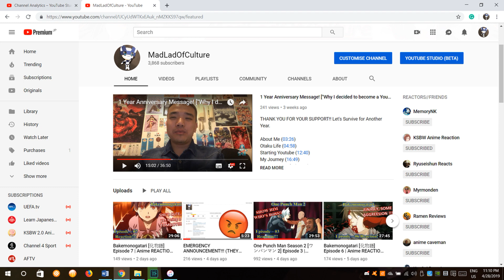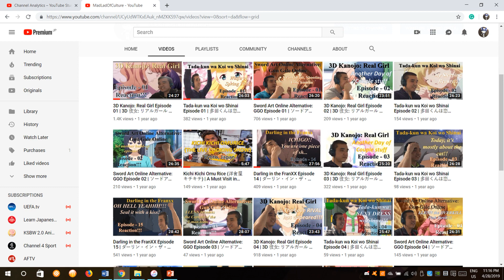NEW CHANNEL, NEW BEGINNING !!!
I am not gone, I am giving REACTION a second chance.